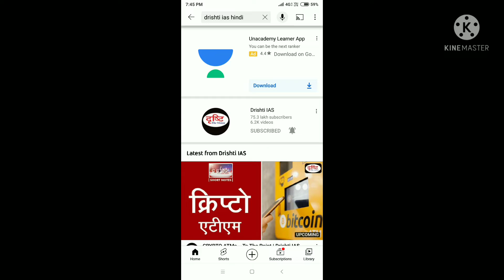Gpsc||upsc||bin sachivalay||police constable||psi